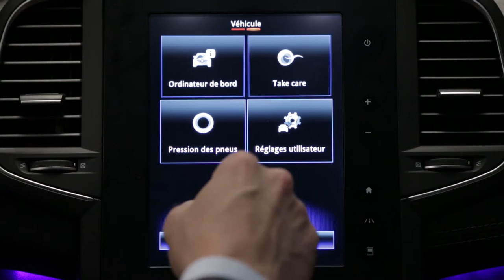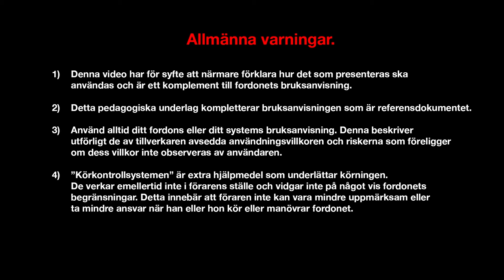Bagageutrymme och möjligheter